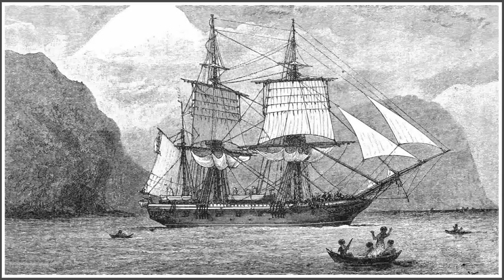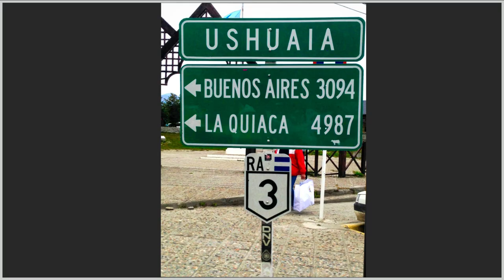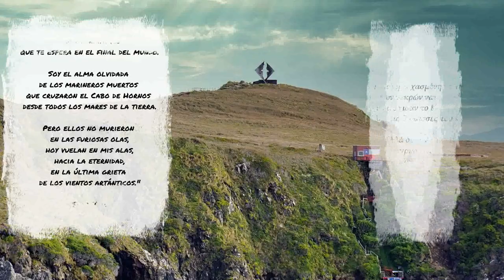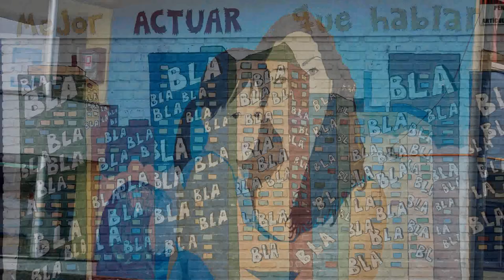Patagonia - Μακρινοί λαοί και διαφορετικοί πολιτισμοί-Παταγονία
Η Παταγονία έχει μια πλούσια και ποικίλη ιστορία που ξεκινά χιλιάδες χρόνια πριν. Από τους αυτόχθονες πληθυσμούς που ζούσαν στην περιοχή μέχρι και τους Ευρωπαίους εξερευνητές που έφτασαν στα τέλη του 19ου αιώνα. Οι αυτόχθονες πληθυσμοί έχουν διαδραματίσει κεντρικό ρόλο στην ιστορία της περιοχής, αντιστεκόμενοι στον ισπανικό αποικισμό και αγωνιζόμενοι για τα δικαιώματα και την αυτονομία τους.
Σήμερα, η Παταγονία εκτός από την πολιτιστική κληρονομιά της είναι γνωστή και για την εκπληκτική φυσική της ομορφιά. Σε αυτή την άκρη του κόσμου μπορεί να βρει κανείς ποικίλα οικοσυστήματα, από ερήμους μέχρι καταπράσινα δάση, παγετώνες, φιόρδ, βουνά και απέραντα λιβάδια. Ένας προορισμός για τους λάτρεις της ιστορίας αλλά και για τους ταξιδιώτες που αναζητούν τις φυσικές ομορφιές.
Patagonia has a rich and varied history dating back thousands of years, from the indigenous peoples who lived in the region to the European explorers who arrived in the late 19th century. Indigenous peoples have played a central role in the history of the region, resisting Spanish colonization and fighting for their rights and autonomy.
Today, in addition to its cultural heritage, Patagonia is known for its stunning natural beauty. In this corner of the world, one can find a variety of ecosystems, from deserts to lush forests, glaciers, fjords, mountains, and vast grasslands. A destination for history lovers and travelers seeking natural beauty.